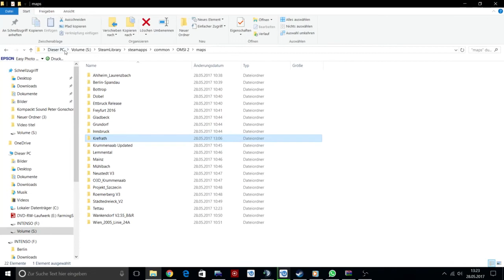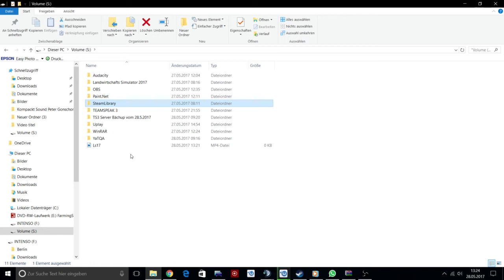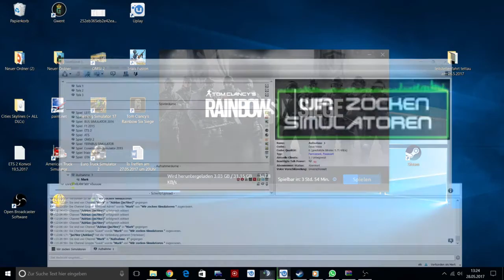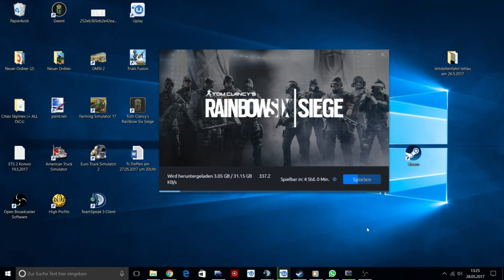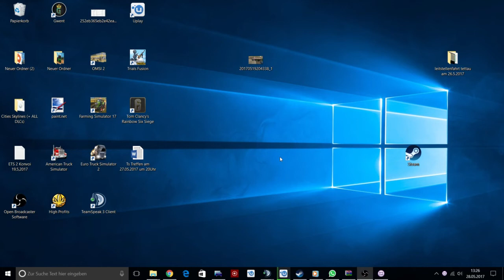Die Infos zum Sonntag